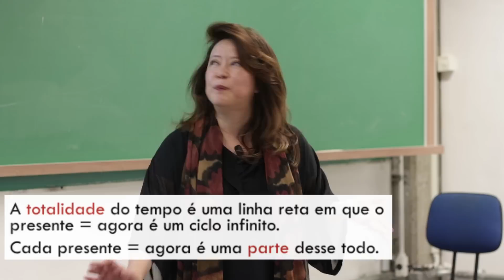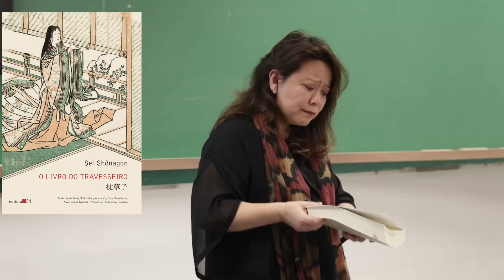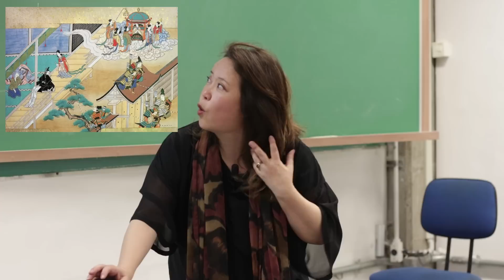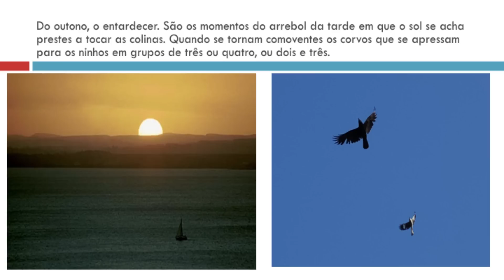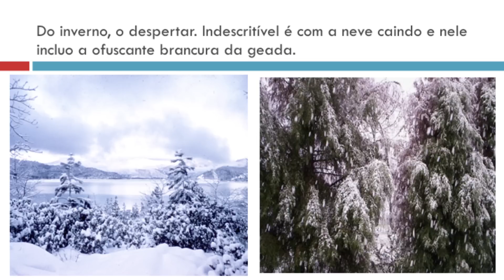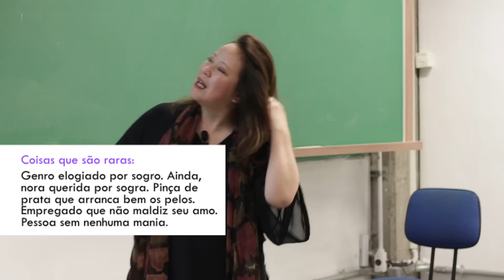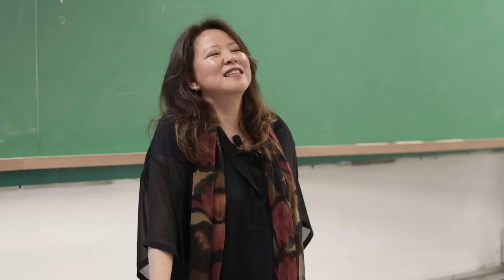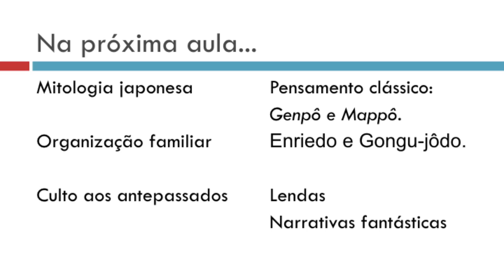Métodos de leitura (Aula 2, parte 3)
Neste vídeo, a Profª Lica Hashimoto apresenta a terceira parte da aula sobre métodos de leitura na disciplina Práticas de Leitura e Escrita Acadêmica, no Departamento de Filosofia da Faculdade de Filosofia, Letras e Ciências Humanas da USP.
Esta aula foi gravada durante o segundo semestre de 2017.